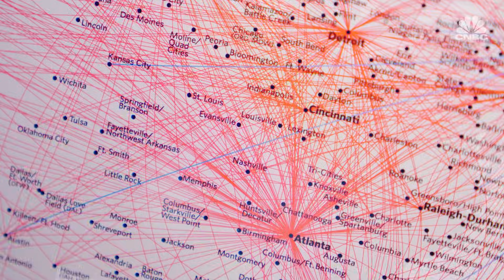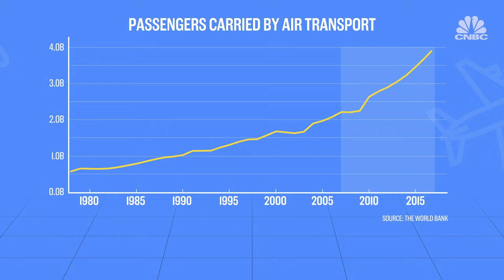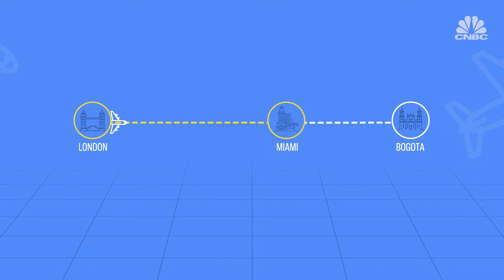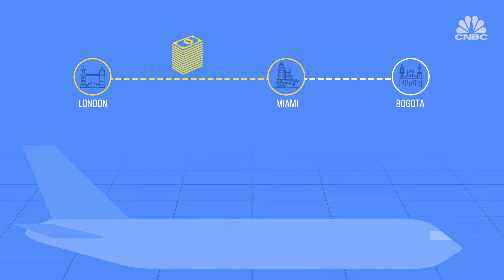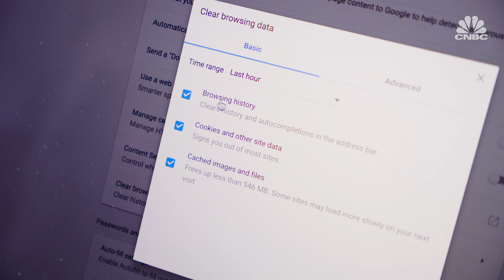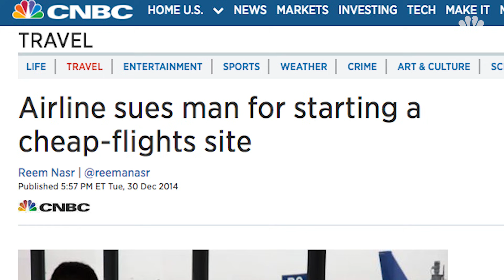How do airlines price tickets? | CNBC Explains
To the average buyer, airline ticket prices appear to fluctuate without reason. But behind the process is actually the science of dynamic pricing, which has less to do with cost and more to do with artificial intelligence. CNBC's Tom Chitty explains.